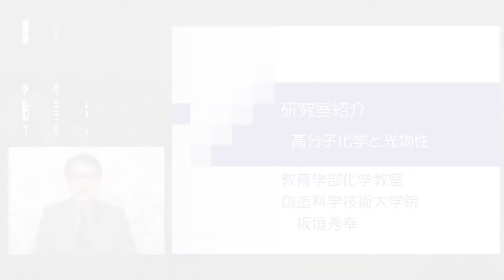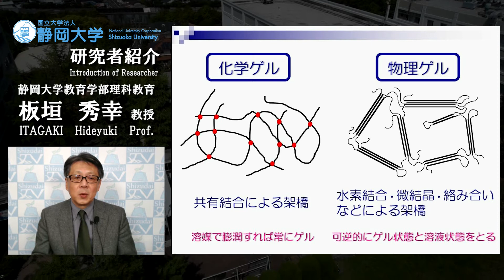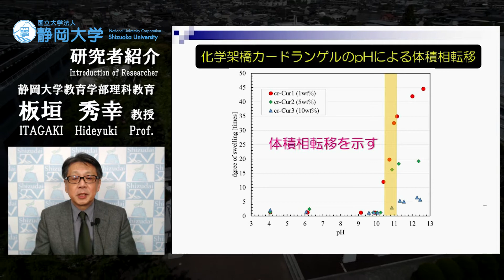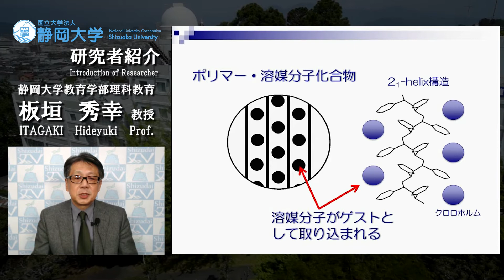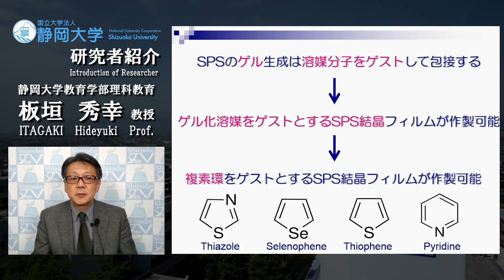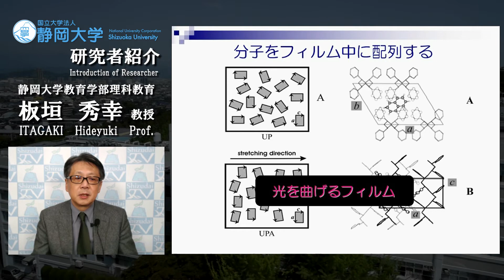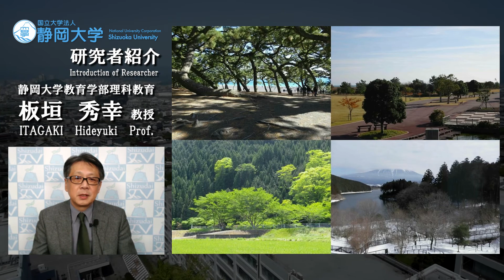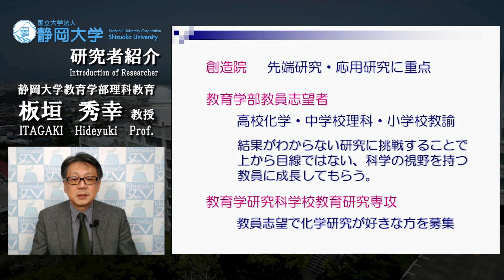「高分子化学と光物性」板垣秀幸 教授 - 静岡大学 教育学領域 【研究者紹介】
板垣 秀幸 （ITAGAKI Hideyuki）
教授
学術院教育学領域 - 理科教育系列
教育学部 - 理科教育
大学院教育学研究科 - 学校教育研究専攻
創造科学技術研究部 - ベーシック部門

【研究分野】
化学 - 材料化学 - 高分子・繊維材料
化学 - 複合化学 - 高分子化学
【現在の研究テーマ】
高分子固体のミクロ環境評価
光応答性化合物の開発
熱可逆ゲルの研究

0:00 ~ 人物紹介
0:38 ~ 研究内容
13:50 ~ 休日の過ごし方
14:33 ~ 学生への言葉